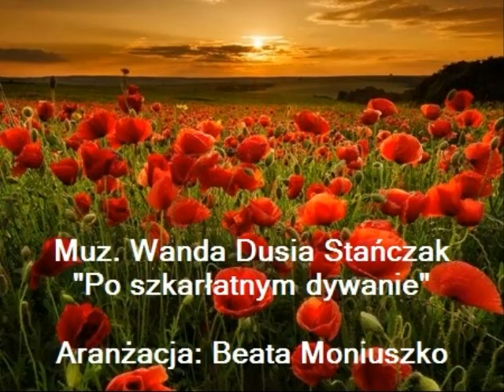"W makach..." - Wanda Dusia Stańczak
Autorski wiersz "W makach..." recytuje Wanda Dusia Stańczak do własnego  utworu "Po szkarłatnym dywanie". Aranżacja i akompaniament  - Beata Małgorzata Moniuszko.